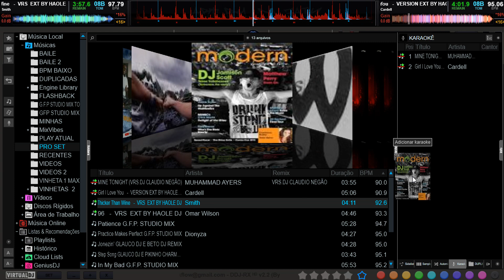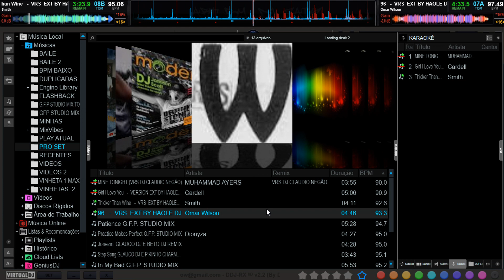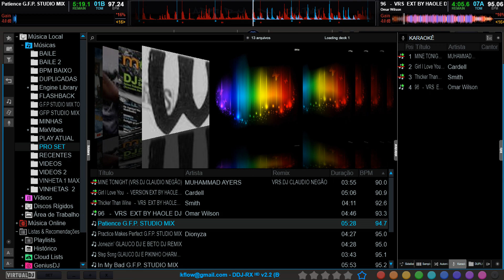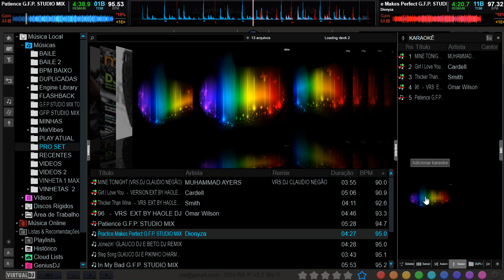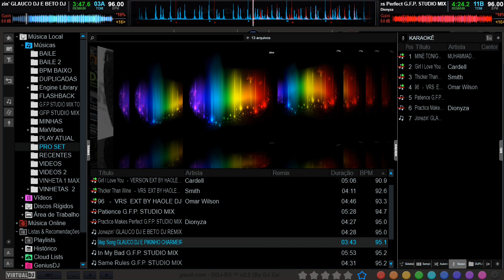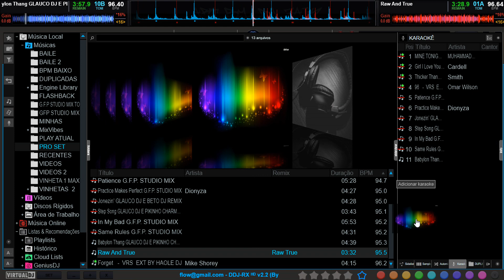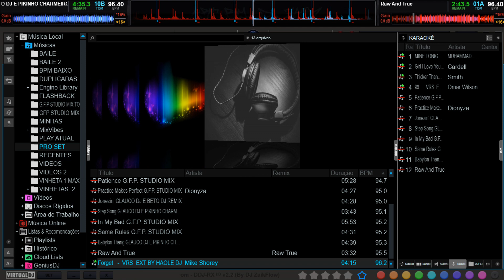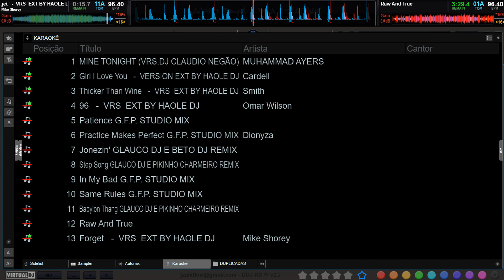QUARENTENA CHARME 2 BY DJ MAX AMORIM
OTIMO SABADO A TODOS GRANDE ABRAÇO SEGUE A QUARENTENA ,,,, PENDRIVE 32 GB DE CHARME ATUAL 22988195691. TAMO JUNTO